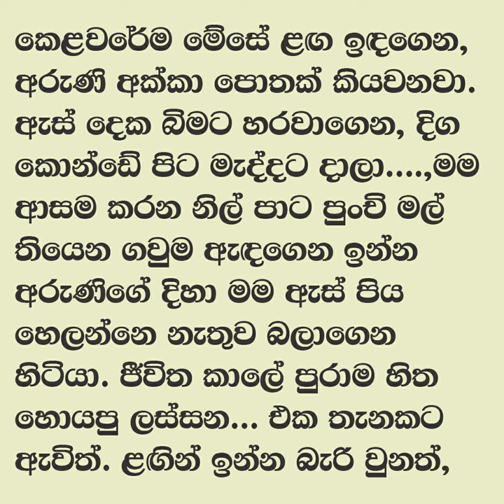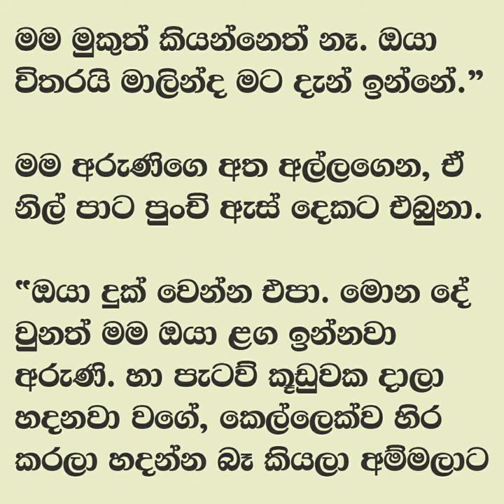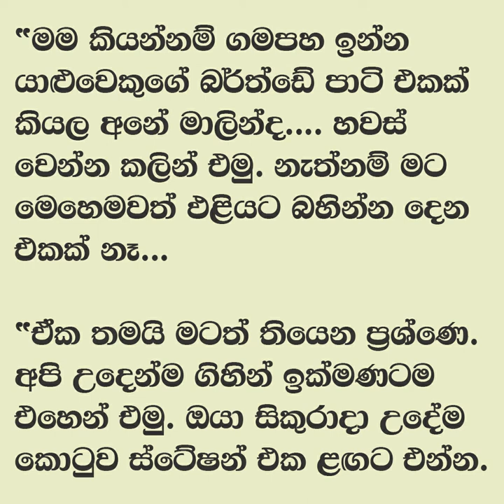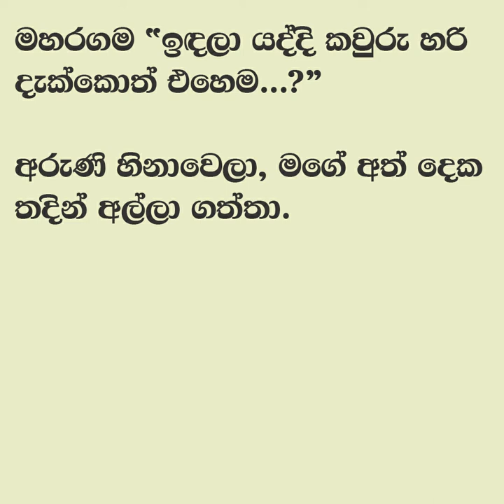😊 සුළඟ වගේ ඇවිදින් - Sulaga wage awidin 32| මම පන්නි ගිහින් ආවා විතරයි අපේ අක්කා කාමරේට එබුනා.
කතාවෙන් බිඳක්: මම පන්නි ගිහින් ආවා විතරයි අපේ අක්කා කාමරේට එබුනා. දැන් තියෙන තත්වෙ හැටියට අක්කා තේ එකක් අරගෙන කාමරේට ආවත් මගේ පපුව අම්බානකට ගැහෙනවා. ආදරේ කරද්දි ඒක හිත ඇතුලේ හංගාගෙන ඉන්න එක කොයි තරම් අමාරු වැඩක්ද...
මල්ලි...

A bit of the story: I just came back from going to bed when my sister entered the room. As it is now, even if my sister comes to the room with a cup of tea, my chest is pounding. How hard it is to keep it hidden in your heart when you are in love...
Brother...

Time Codes
00:00 - Intro
00:11 - Love Story
07:46 - End

sinhala novels wal
sinhala novels audio books
sujeewa prasanna arachchi
sinhala novels audio
Vishwa Novels
hot story
Romance
keti katha
sinhala nawakatha
සිංහල නවකතා
Sulaga wage awidin
Sulaga wage awidin 32